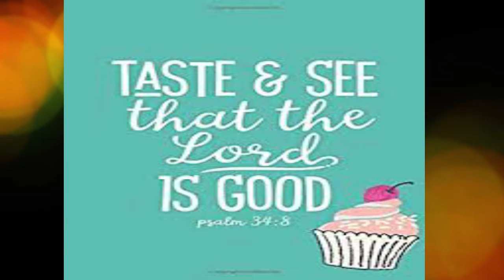Morning D MJN4